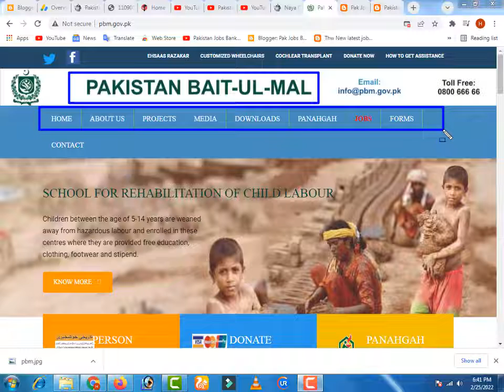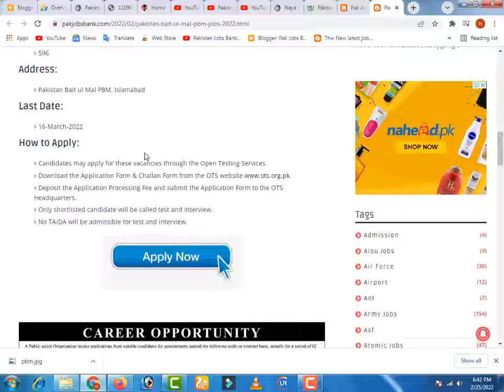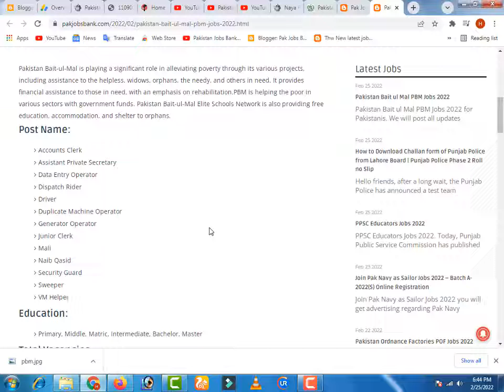Pakistan Bait ul jobs 2022 || Pakistan Bait ul Mal PBM Jobs 2022 || Online Apply